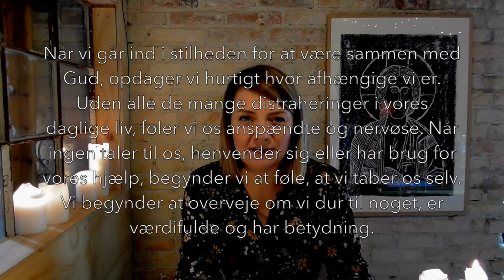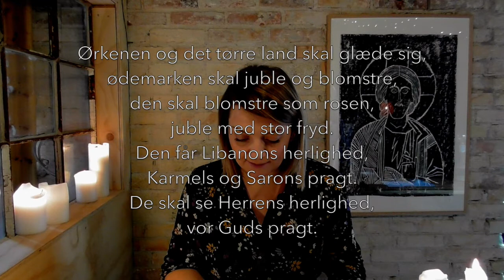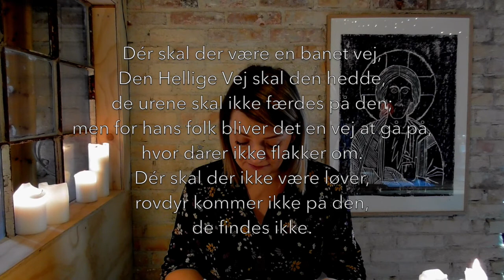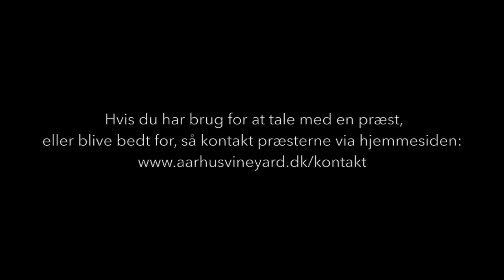Online Gudstjeneste 24/1-2021